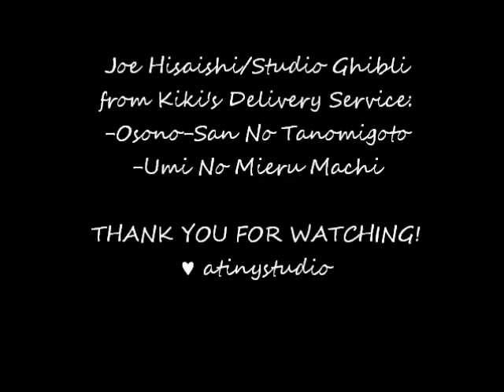Pop-Up Kiki's Delivery Service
I haven't uploaded a video for a long time! Here's a new one, haha.

Anyway, this is my first pop-up card. I painted it in watercolor.

from Kiki's Delivery Service:
-Osono-San No Tanomigoto
-Umi No Mieru Machi

Aww... I don't know how to add a song to it after it's been muted.. Sorry. :/